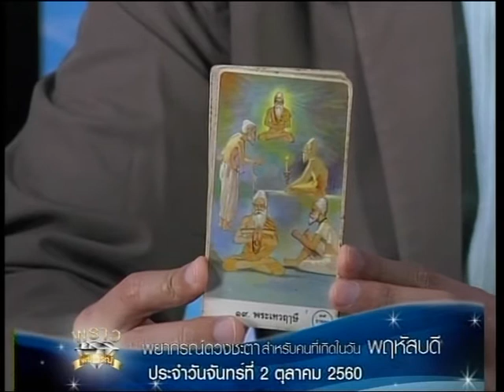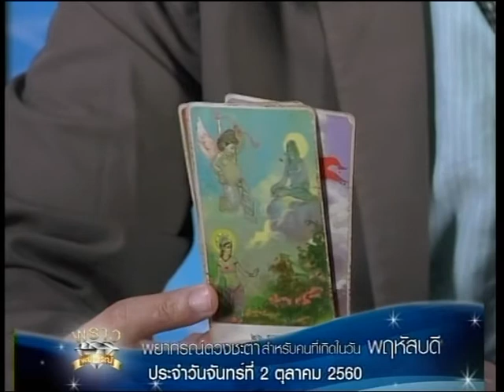เช็คดวงแม่นๆ เกิดวันพฤหัสบดี!!! ดู ดวงชะตาประจำวันที่ 2/10/60